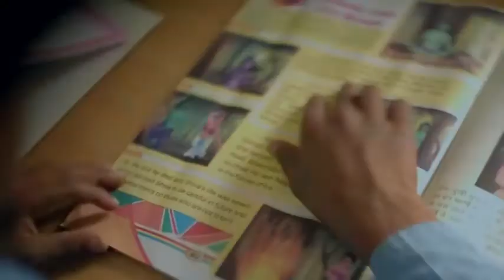B.N.C.M.C. BHIWANDI SCHOOL NO.86(BALACOMPOUND) SONG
One of the best motivated video ever find for students.